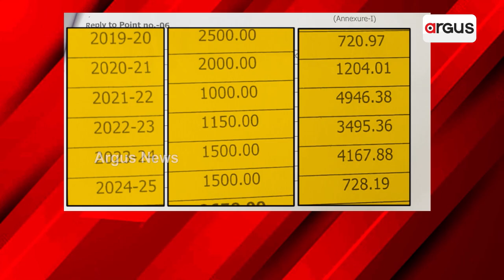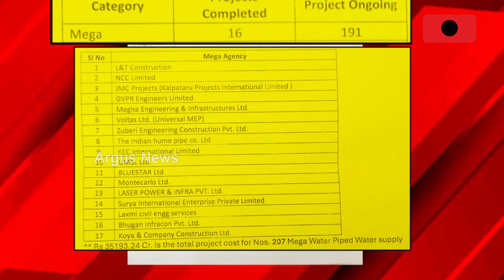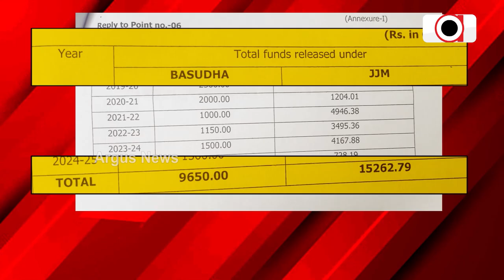ରାଜ୍ୟରେ ପାନୀୟ ଜଳ ସଂକଟ ପଛରେ ଅଣଓଡ଼ିଆ ଠିକାଦାର | Mega Drinking Water Project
ରାଜ୍ୟରେ ପାନୀୟ ଜଳ ସଂକଟ ପଛରେ ଅଣଓଡ଼ିଆ ଠିକାଦାର ଥିବା ଜଣାପଡିଛି । ସାମ୍ନାକୁ ଆସିଲା ବିଜେଡି ସରକାରର ଆଉ ଏକ କେଳେଙ୍କାରୀ। 17ଟି ଅଣଓଡ଼ିଆ କମ୍ପାନୀଙ୍କୁ ଦିଆଯାଇଛି 35,000 କୋଟିର ମେଗା ପାନୀୟ ଜଳ ପ୍ରକଳ୍ପ । ପାଣ୍ଡିଆନଙ୍କ ଅନୁଗୃହୀତ କମ୍ପାନୀଙ୍କୁ ଅହେତୁକ ଅନୁକମ୍ପା ଦେଖାଯାଇଥିବା ଜଣାପଡିଛି । ବସୁଧା ଓ ଜଳ ଜୀବନ ମିଶନରେ ହଜାର ହଜାର କୋଟିର ଘୋଟାଲା ।